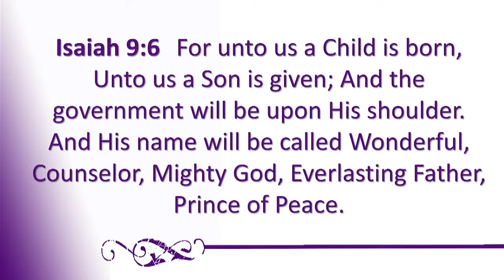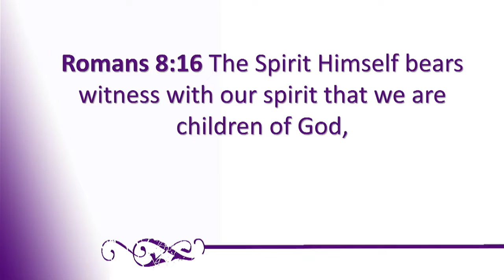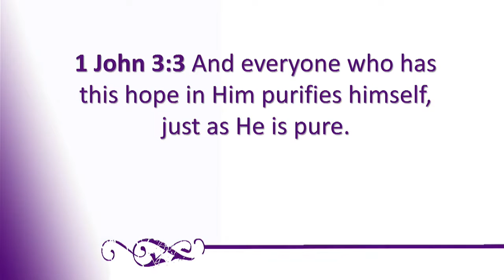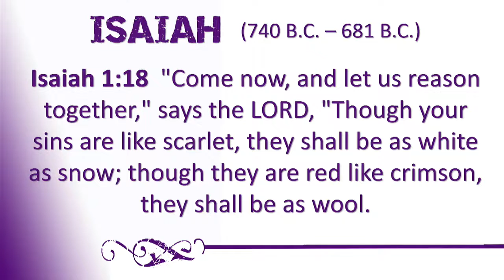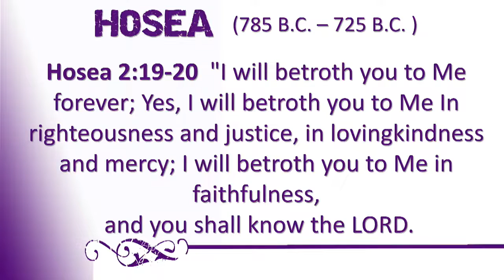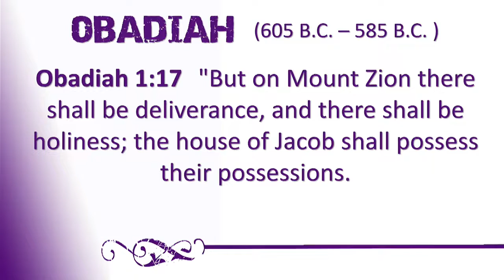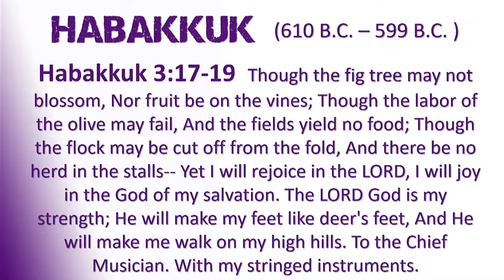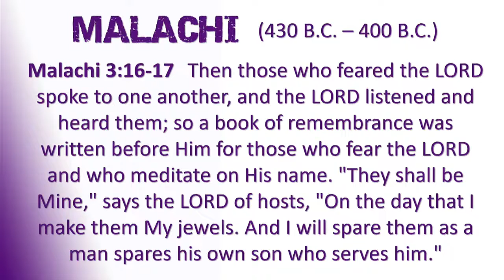Gleanings of Grace 2 Introduction (9 20 16)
Gleanings of Grace 2 - Introduction